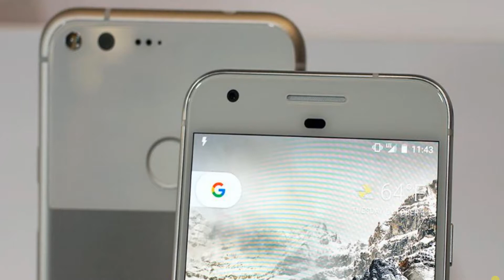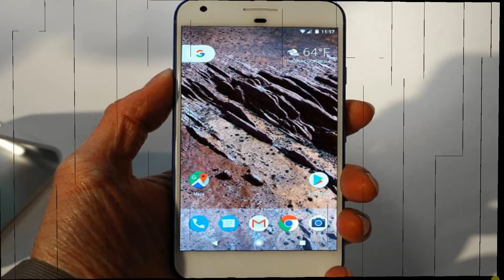Google Pixel Phone XL: Unboxing First Impressions!